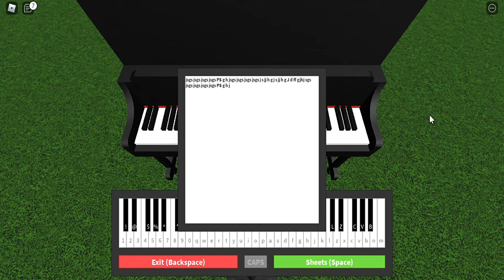Playing no surprises Roblox "sheets"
Playing no surprises by Radiohead
Game name piano Keyboard v1.1
Piano notes jsgs jsgs jsgs jsgs PS g h jsgs jsgs jsgs jsgs j s jj h g j s jj h g J d ff gjhj sgs jsgs jsgs jsgs jsgs PS g h j